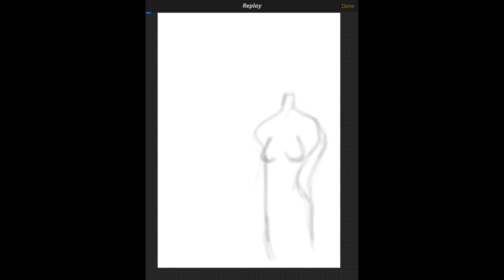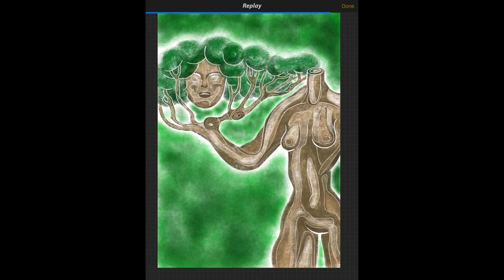The Trees Are Watching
High speed replay of digital drawing. Image made on iPad with the Procreate app and the Adonit Jot Mini stylus.

(The replay jumps in a few places where the program didn't capture all the brush strokes - sorry!)

For more of my art or to order prints of this piece, go